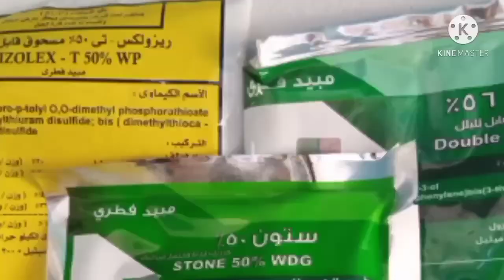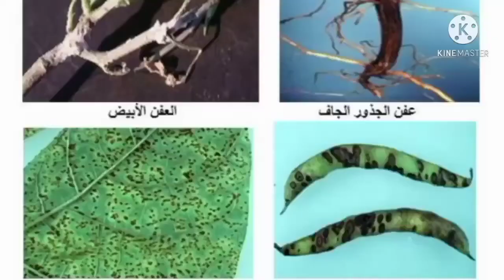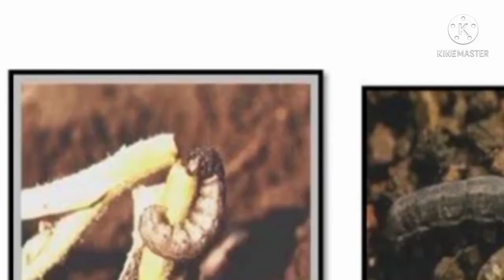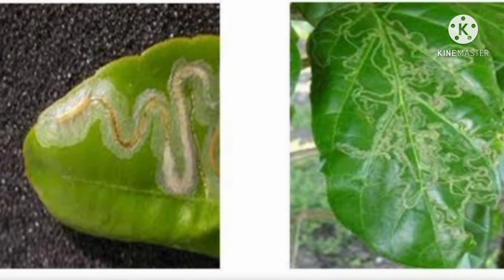الفاصوليا محبوب المزارع2021كل مايخص زراعة الفاصوليا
الفاصوليا محبوب المزارعين2021
كل مايخص زراعة الفاصوليا
يعتبر محصول الفاصوليا من البقوليات المهمة جدا في غذاء اي انسان
عن خدمة التربة وزراعة الفاصوليا
وكل مايخص التربة قلل زراعة الفاصوليا من حرث وخدمة وري وتخطيط التربة وتعقيم البذور قبل الزراعة
يتحدث عن اهم واخطر الامراض التي تصيب محصول الفاصوليا  من اعفان الجذور والذبول والامراض الفيروسية والتبقع الانثراكنوزي والصدأ وكيفية مكافحة كل مرض